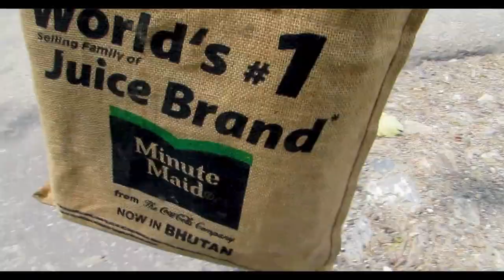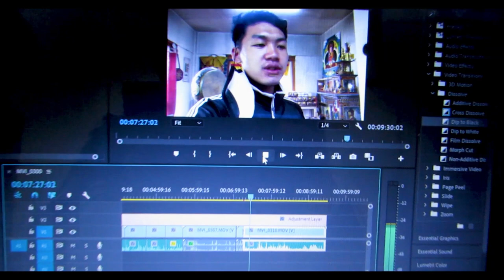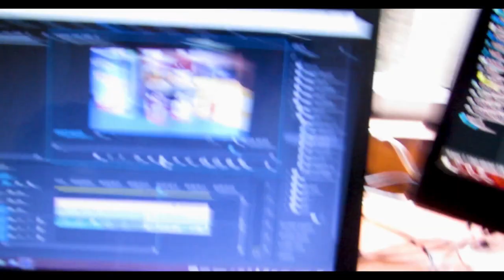Life in containment mode | Leg workout at home | Got my groceries | Homemade barbell and dumbbell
I'm in the containment mode in school due to Covid and this video is about how I spend my time here in the enclosed compound.
Home made barbell and dumbbell to enhance the workout at home during this containment period.